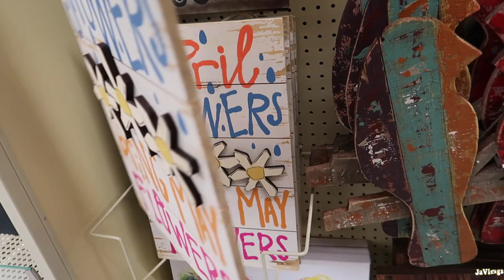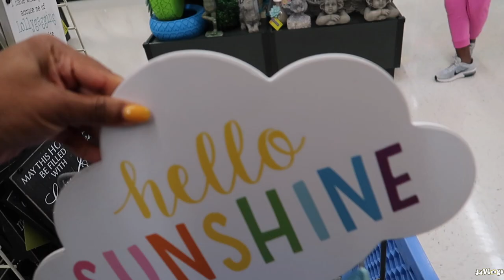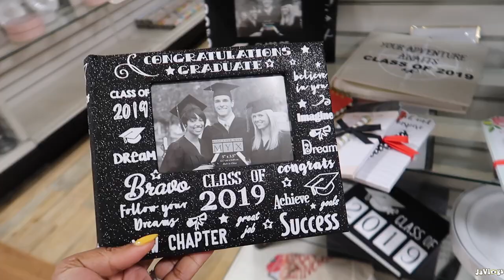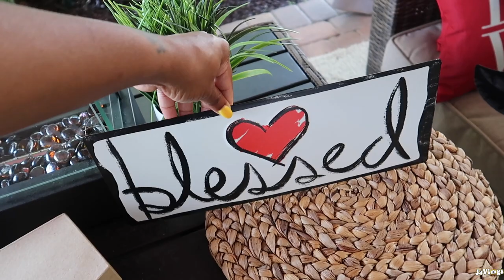Home Decor Shopping With My Day One